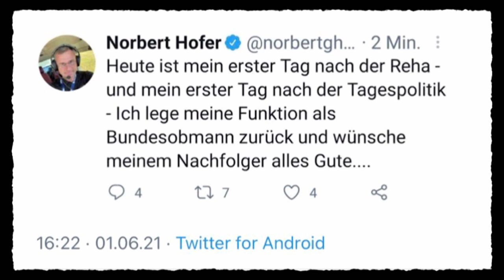Maschek - Impfung beim Hofer - WÖ_508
Norbert Hofer geht auf Kur zum Digital Detoxing. Er vertraut Manfred Haimbuchner seine Social Media Accounts an und erlebt nach seiner Rückkunft eine Überraschung. (aus Willkommen Österreich, Folge 508, 8. Juni 2021, ORF 1)

Maschek legen Wert auf die Feststellung, dass sie an der Monetarisierung dieses YouTube-Videos in keiner Weise beteiligt sind.